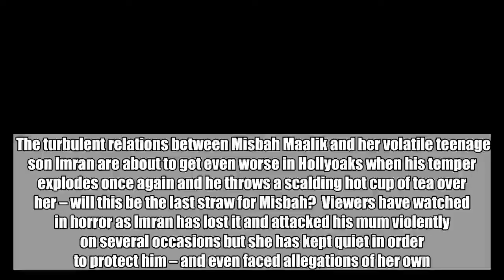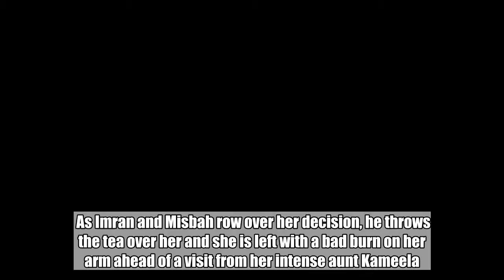Hollyoaks horror for Misbah as Imran scalds her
The turbulent relations between Misbah Maalik and her volatile teenage son Imran are about to get even worse in Hollyoaks when his temper explodes once again and he throws a scalding hot cup of tea over her – will this be the last straw for Misbah?  Viewers have watched in horror as Imran has lost it and attacked his mum violently on several occasions but she has kept quiet in order to protect him – and even faced allegations of her own.  She is now becoming fearful of upsetting him so to avoid any rows, she allows Imran to take her credit card into town so he can buy some new football boots for the team’s trip to Barcelona.  However, Ollie Morgan convinces him to spend the money on booze and when Misbah finds out, she knows she has to take a stand and cancels the trip while coach Buster kicks Ollie off the team.  As Imran and Misbah row over her decision, he throws the tea over her and she is left with a bad burn on her arm ahead of a visit from her intense aunt Kameela. As Kameela arrives, the Maaliks try their best to dodge her questions but soon the truth about Imran buying alcohol comes out.  To view this video please enable JavaScript, and consider upgrading to a web   browser that   supports HTML5  video    As Kameela accuses Misbah of being too soft on her kids, Misbah attempts to hold her tongue but as a showdown brews, will the full story of what has been going on be exposed?  Or will Misbah continue to suffer in silence?